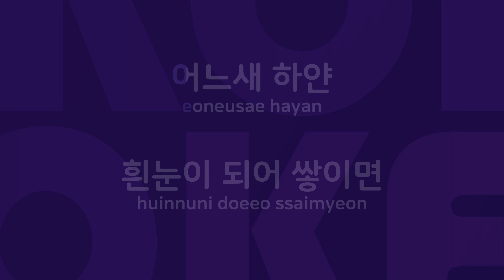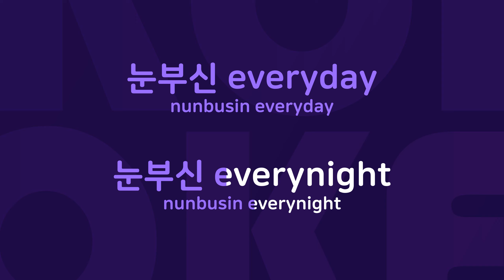벙어리 장갑 : Originally Performed By 모던쥬스 Karaoke Verison